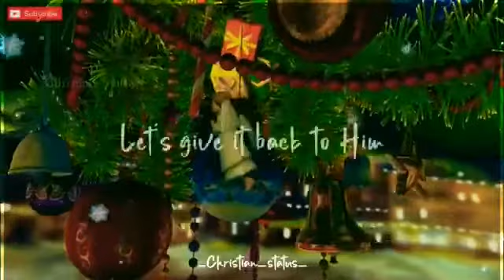O the world